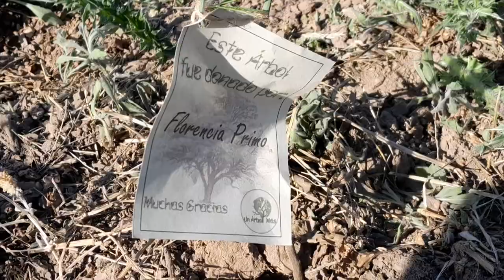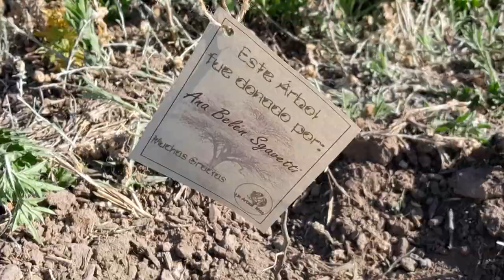PLANTACIÓN DE ÁRBOLES EN LA FUTURA RESERVA “MONTE NORTE”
FERNANDO GIUSEPPETTI - ONG “UN ÁRBOL MÁS” VICTOR BERTOSSI - TACURÚ